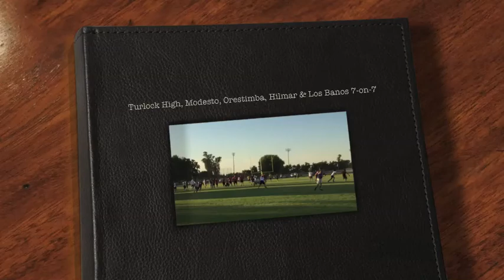2015 Turlock High, Modesto, Orestimba, Hilmar & Los Banos 7-on-7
Richard T. Estrada has been covering high school football in the San Joaquin Valley for more than 30 years, and can be found at BlackHatFootball.com. Follow him at Twitter.com/BlackHatFootbal